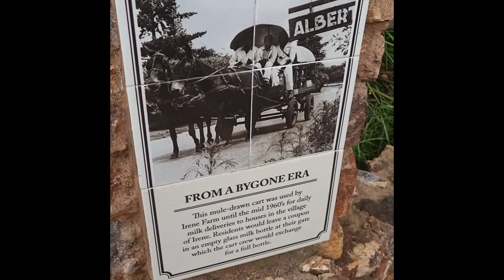زيارة لمزرعة لتربية الابقار في جنوب افريقيا Irene Dairy Farm Vlog Centurion South Africa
زيارة لمزرعة لتربية الابقار في جنوب افريقيا
Irene Dairy Farm Vlog  Centurion South Africa